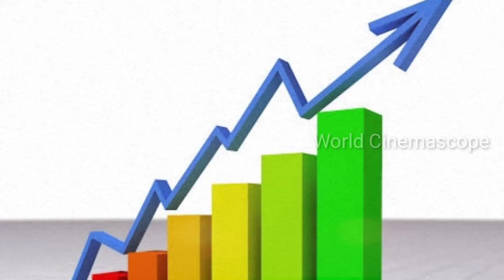Cooku With Comali 2 Title Winner | Cooku With Comali Season 2 Winner | Cooku With Comali 2 Episode